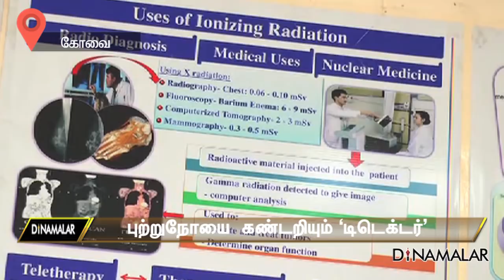புற்றுநோயை கண்டறியும் ‘டிடெக்டர்’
புற்றுநோயை